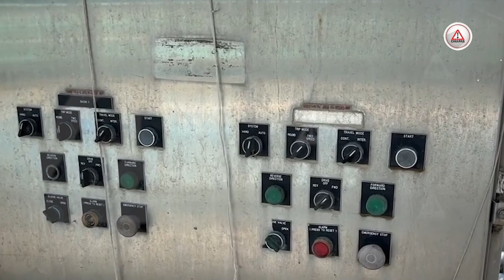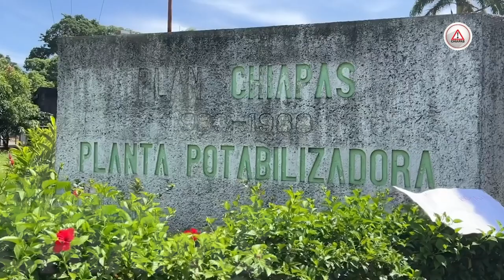Agua potable de Tapachula solo cobra para pagar nómina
El Comité de Agua Potable y Alcantarillado, órgano descentralizado del Gobierno de Tapachula, está lleno de vicios que no permiten mejor la calidad del servicio.